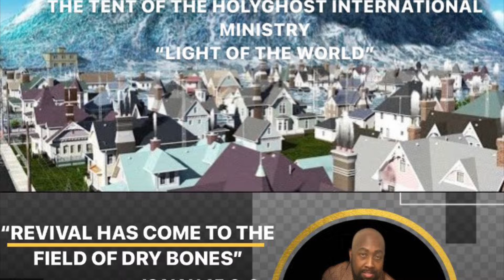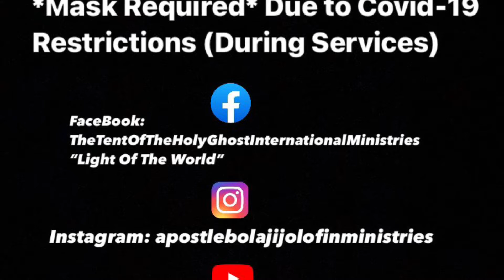“REVIVAL HAS COME TO THE FIELD OF DRY BONES” - Apostle Bolaji J. Olofin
Good Morning and Shalom, God bless you people of God, God has instructed the Man of God Apostle Bolaji J. Olofin to have a revival March 15-16, 2022. Come out and receive your Deliverance, Breakthrough and Healing all the the Salvation of your soul. Whatever problem that you come with you will not leave the same! God Bless you and Shalom!
Location: American Legion Hall
Address: 1690 Avenue H West, Riviera Beach Fl, 33404
Time: 7pm
“Revival Has come to the Field of Dry Bones”

The Tent Of The HolyGhost International Ministry “Light Of The World”

 This is the Official YouTube Channel for LXSE
Will be back Facebook Live for Sunday Services soon, Remember Apostle Bolaji J. Olofin is always praying for you, his family himself and the nations of the world.